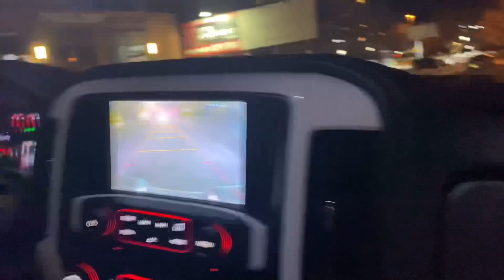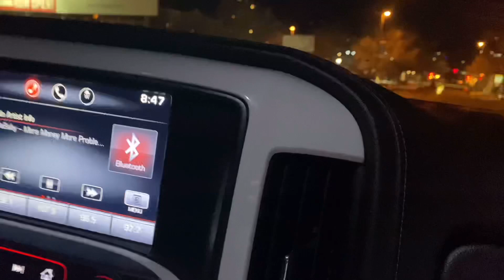(Mini Vlog) David Almost Ran Me Over😠